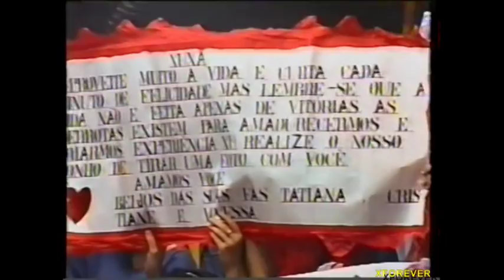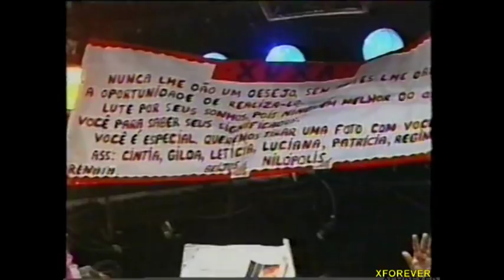XUXA PARK 1996 -COMPLETO